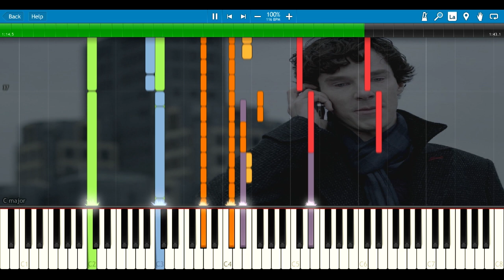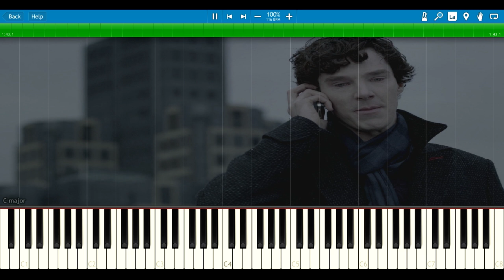Prepared To Do Anything - Sherlock [Synthesia Tutorial For String Orchestra]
With this Synthesia Piano Tutorial you can learn how to play Prepared To Do Anything - a soundtrack from BBC's Sherlock.

So. I'm still doing Sherlock, yes. Decided to make "Prepared To Do Anything" but it's literally impossible to play this theme on piano, it just won't sound good. So string orchestra it is. And simply, why not?

Some might say that this is the track called "Lazarus". To that I say - not quite. They are really similar, but this is definitely the first half of "Prepared To Do Anything"

Please note that these files should be used for learning purposes only